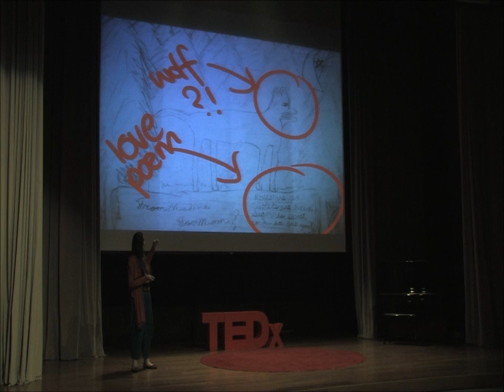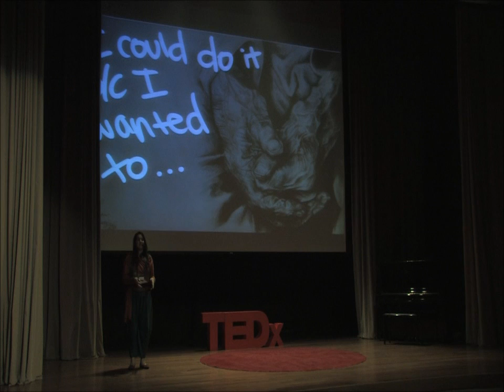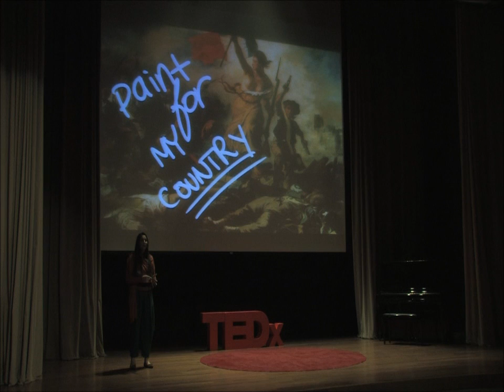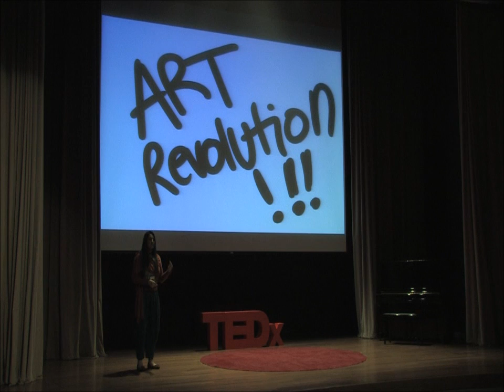TEDxKA: The Confessions of an Artwork by Nadine Zaza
King's Academy
TEDxKA
The Confessions of an Artwork
Nadine Zaza, King's Academy student